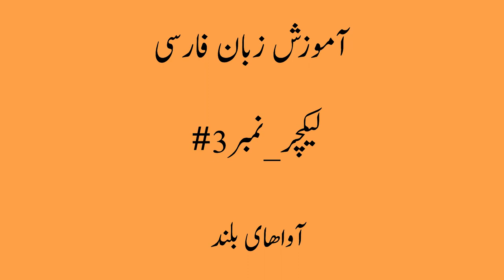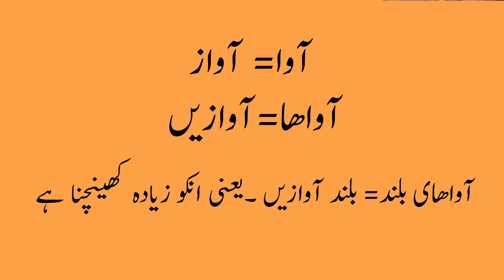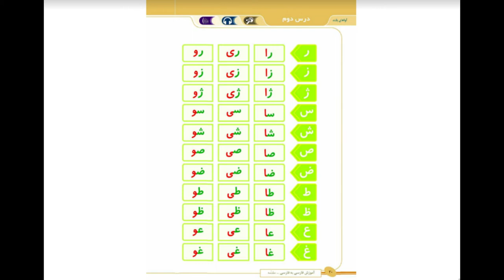FARSI SIKHAY Lecture 3 | Haideri Videos | new videos